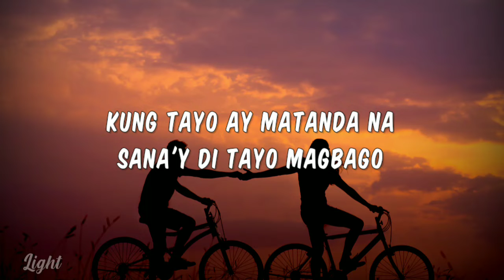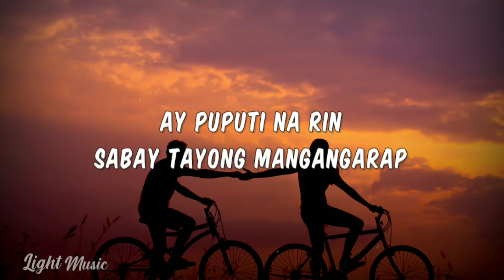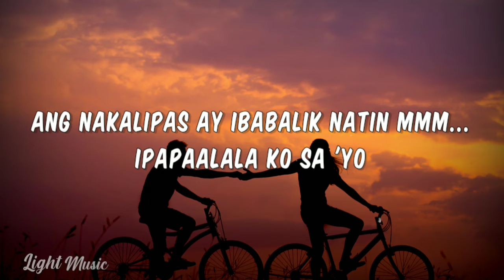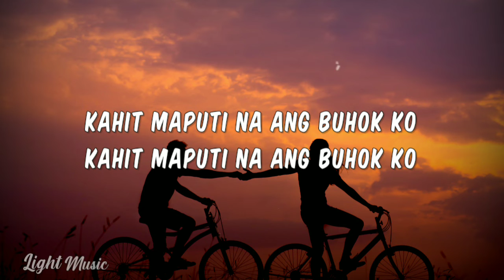Moira Dela Torre - Kahit Maputi na ang Buhok Ko (Lyrics)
Kung tayo ay matanda na,
sana'y 'di tayo magbago
Kailan man, nasa'n man,
ito ang pangarap ko

Makuha mo pa kayang
ako'y hagkan at yakapin, mMmmmm...
hanggang sa pagtanda natin?
Nagtatanong lang sa'yo,
ako pa kaya'y iibigin mo
kung maputi na ang buhok ko?

Pagdating ng araw,
ang 'yong buhok ay puputi na rin
Sabay tayong mangangarap
ng nakaraan na'tin

Ang nakalipas ay ibabalik natin, mMmmmm...
ipapaalala ko sa'yo
Ang aking pangako
na ang pag-ibig ko'y laging sa'yo
kahit maputi na ang buhok ko, oOhhh...

ipapaalala ko sa'yo
Ang aking pangako